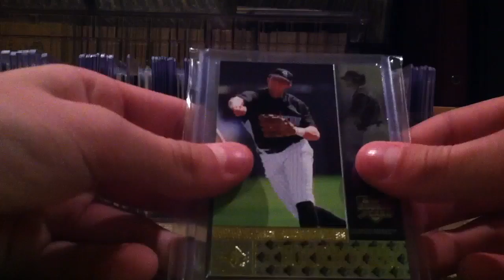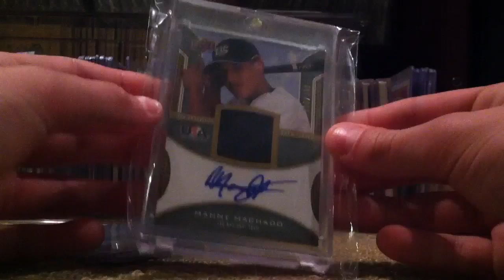Nice pack for WBSportsCards!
Lol sorry i messed up in the vid thanks!